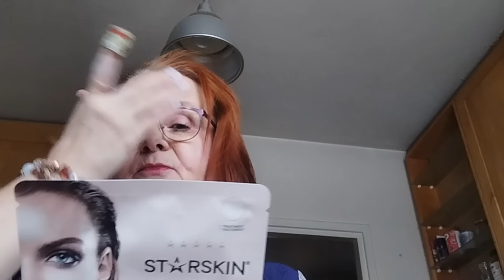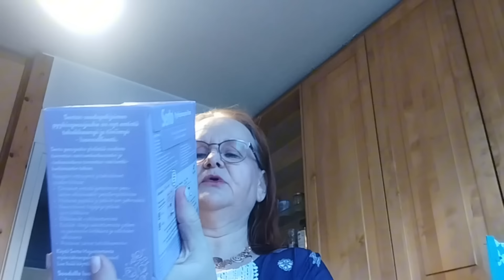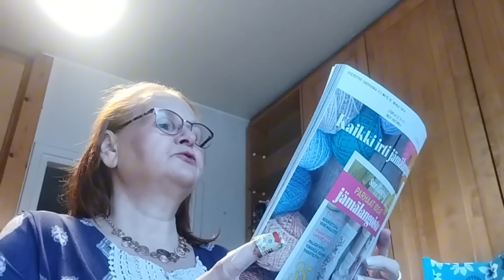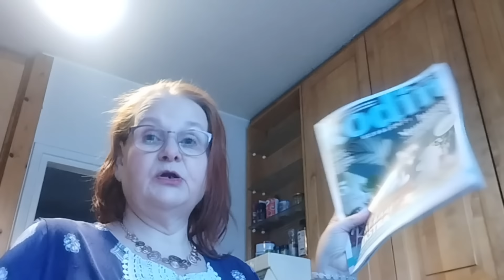SAIN YSTÄVÄNPÄIVÄLAHJAN 🎁💜 - KUULOKOJESOVITUKSESSA 🦻 - OSTOKSIA 🛍️ - TAPATURMA 😟 - 6.2.24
Kävin kuulotestissä ja kuulokojesovituksessa Treella 🦻.
Prisman ja Sittarin ostokset ja upea, ihana Ystävänpäivälahja Angielta 🤗🩷

Muistutuksena, tällä kanavalla ei sallita negatiivisuutta, poistan viestin ja tarvittaessa estän, ketään ei arvostella, ketään ei kiusata.
Me keskitytään hyvään oloon ja iloiseen mieleen 😊💜

LIVET pidetään joka torstai klo 19, aina eri teemalla, kaikki saavat sanoa mielipiteensä, eikä ole väärää tai oikeaa kantaa, riitely on kielletty.

Jää ihmeessä tilaajaksi, meitä on täällä ihana porukka ja hyvä henki =)
Olen Tarja, yhdeksän lapsenlapsen mummu ja tällä kanavalla kuvaan arkeani realistisesti ja rehellisesti, kerron iloista ja suruista.
Haluan kannustaa kaikkia ajattelemaan positiivisemmin ja elämään parasta mahdollista, omaa elämää.

Kiitos, jos käytät alla olevia linkkejäni!:

Lataa Wolt puhelimeesi ja käytä mun kaverikoodia: OBB7B
Saat 4e Wolt-krediitteinä jokaista ensimmäistä kolmea kuljetustilausta kohden.